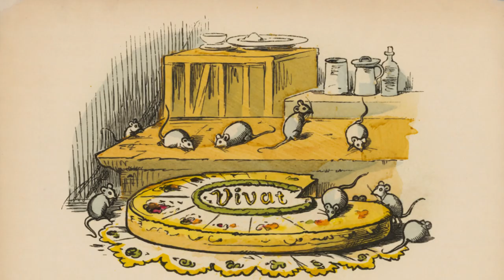Der große Kuchen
Von Marie von Olfers veröffentlicht im Münchener Bilderbogen Band 31, Nr. 725 im Jahre 1880.

Es buck der kleine Koch einen großen, großen Kuchen.

Den bekam ein kleines, kleines Mädchen;

was sollte es damit anfangen?-

Allein essen ging nicht, da wurde es krank.

Da lud es alle seine Gespielen ein, die hatten aber schon zu Hause zu viel Kuchen gegessen und konnten ihm nicht helfen.

Da that es ihn in die Speisekammer, aber da kamen die Mäuse und wollten ihn aufressen.

Da weinte es über seinen Kuchen und sagte: "wozu hat man ihn mir so groß gebacken, daß ich ihn gar nicht brauchen kann."

Da kam sein Schutzengelchen und sagte: "Du hast Dir nicht die rechten Gäste geladen, die Armen, die Hungrigen müssen es sein."

Da stand es in der Thür und rief alle Hungrigen heran.

Da kamen alle armen Kinderchen und schmausten, daß es eine Lust zu sehen war. Ehe es Abend wurde, war der Kuchen verzehrt;

die Brotsämlein bekamen die Vögelchen und als nächstes Jahr wieder ein großer Kuchen kam, wußte es gleich, wen es dazu einladen sollte.
Quelle:
Titel: Münchener Bilderbogen 31: [Nro 721-744]